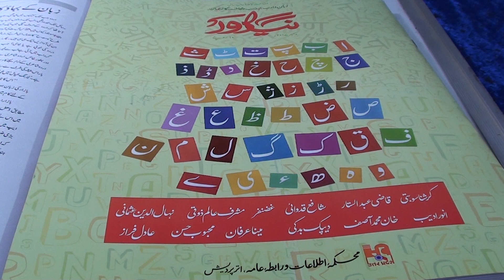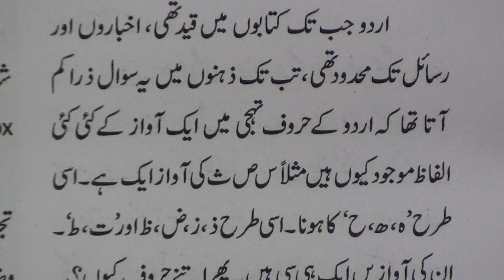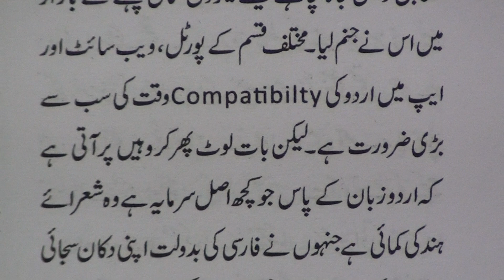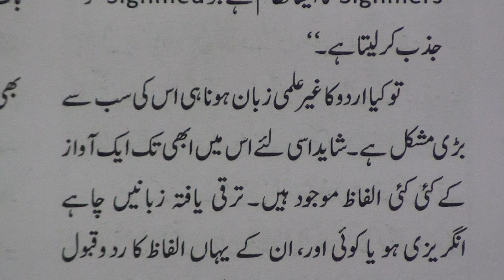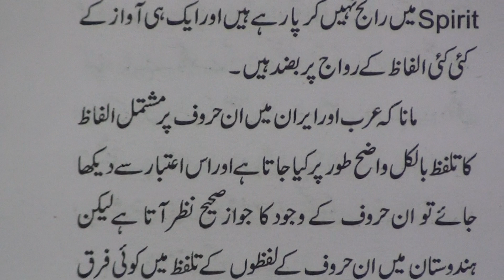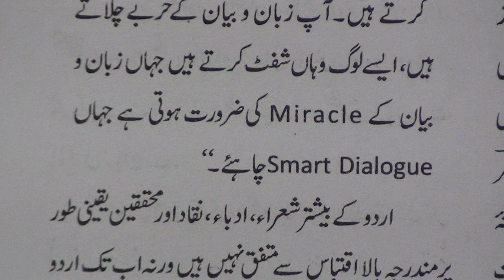Discussing Urdu spelling.1/ اداریہ ماہنامہ نیا دور .١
Editorial of Urdu Monthly Nayadaur, Lucknow